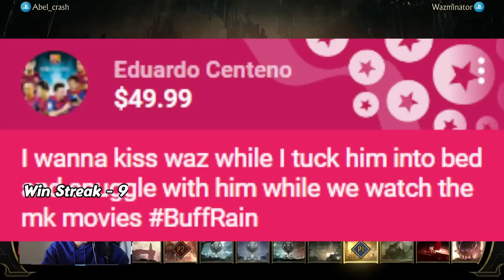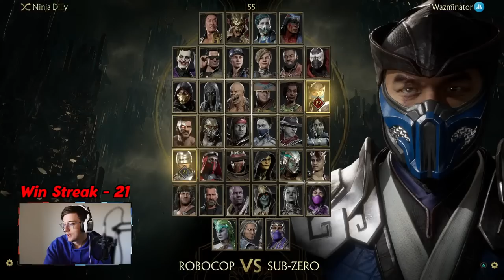Winning with EVERY CHARACTER against ALL VIEWERS... (37 Win Streak Attempt) - Mortal Kombat 11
Can I win 37 MATCHES in a row in one stream?! Will I be defeated today? Come and try your luck and see how you go!

Donating or becoming a member (Join button) will give you a guaranteed set or character request. (YOU DO NOT HAVE TO DO THIS TO PLAY ME)

0:00 - 9:15 Baraka & Intro
9:16 - 16:50 Jax Briggs
16:51 - 21:55 Johnny Cage
21:56 - 31:55 Mileena
31:56 - 39:07 Sheeva
39:08 - 45:45 Cassie Cage
45:46 - 52:15 Kabal
52:16 - 58:59 Raiden
59:00 - 1:05:05 Spawn
1:05:06 - 1:12:40 Shao Kahn
1:12:41 - 1:21:53 Rambo
1:21:54 - 1:34:07 Sub Zero against SWEATY Noob Saibot
1:34:08 - 1:42:10 Rain
1:42:11 - 1:48:01 Fujin
1:48:02 - 1:55:10 Kollector
1:55:11 - 2:01:29 Sindel
2:01:30 - 2:09:05 Liu Kang
2:09:06 - 2:16:52 The Joker
2:16:53 - 2:22:55 Nightwolf
2:22:56 - 2:29:40 Erron Black
2:29:41 - 2:37:44 Frost
2:37:45 - 2:48:57 Jacqui/D’Vorah
2:48:58 - 2:55:52 Robocop
2:55:53 - 3:01:45 Noob Saibot
3:01:46 - 3:08:26 Skarlet
3:08:27 - 3:!7:00 Geras
3:17:01 - 3:25:10 Kano
3:25:11 - 3:33:33 Terminator
3:33:34 - 3:43:09 Scorpion
3:43:10 - 3:49:23 Sonya Blade
3:49:24 - 3:56:04 Kotal Kahn
3:56:05 - 4:03:24 Cetrion
4:03:25 - 4:10:59 Shang Tsung
4:11:00 - 4:17:25 Kitana
4:17:26 - 4:25:30 Kung Lao
4:25:31 - 4:31:49 Jacqui Briggs
4:31:50 - 4:39:20 Jade
4:39:21 - 4:47:56 Sub Zero + Outro/Final Words